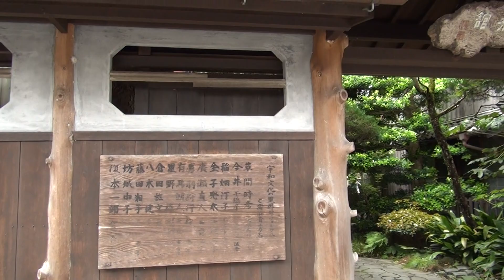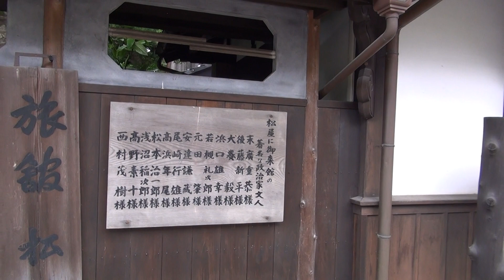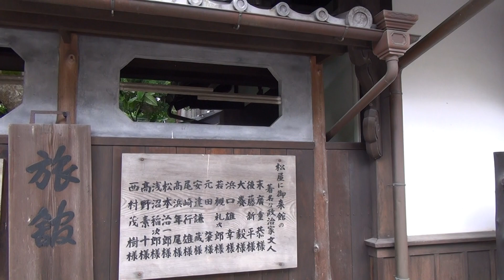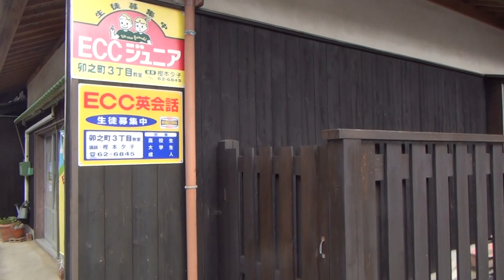動画 四国のみち 卯之町中町を歩く